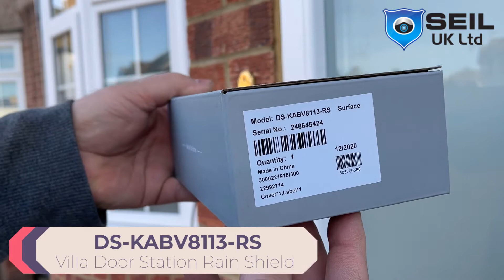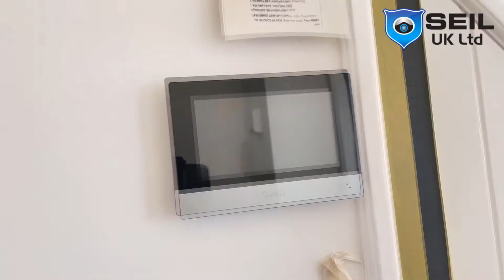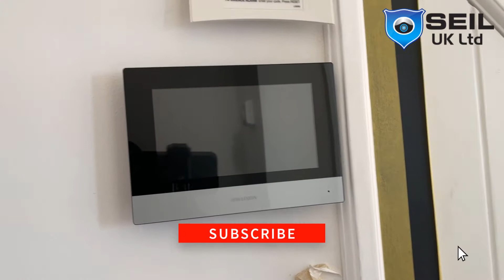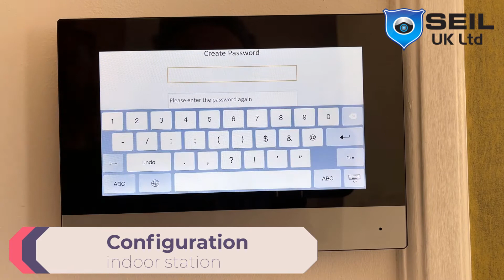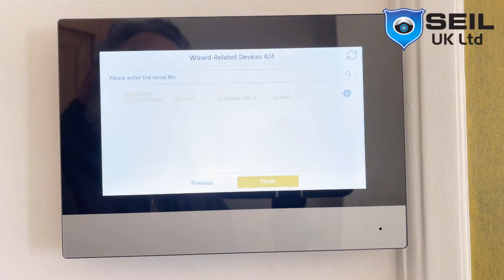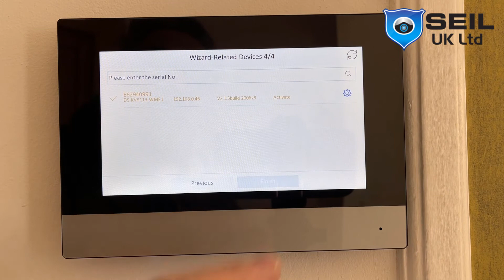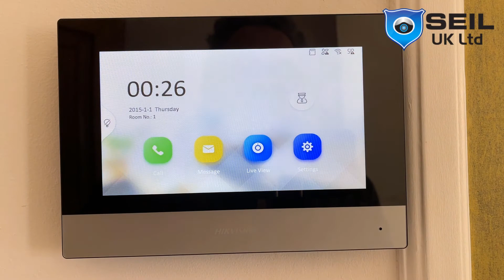How to do Installation Hikvision IP Video Intercom Kit DS-KIS604-P Complete Video Tutorial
Hikvision IP Video Intercom Kit DS-KIS604-P with indoor station 7-inch touch screen, user friendly interface, plug & play, Easy, cost-efficient installation, wi-fi & PoE supported. Receives video call and unlock on mobile App anywhere and anytime. Supports live view of up to 16 IP cameras.
Door station high quality imaging with 2 MP resolution, Easy, cost-efficient installation, wi-fi & PoE supported, Easy configuration through WEB interface. IP65/IK8 water resistance and vandal proof, preventing water ingress for outdoor use.

Skip video:
01:34 Installation rain shield
04:30 Crimp RJ45 to Cat-6 cable outdoor station
06:53 Crimp RJ45 to Cat-6 cable indoor station
08:14 Crimp RJ45 to Cat-6 cable on PoE switch
10:52 Configuration indoor station